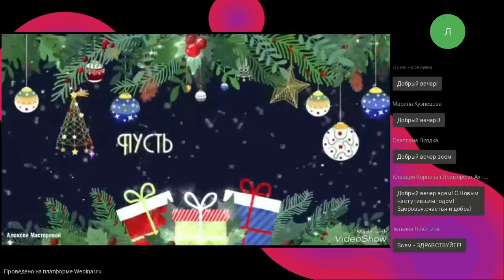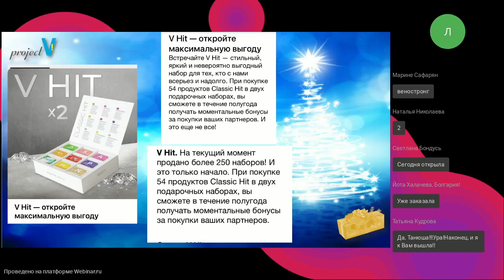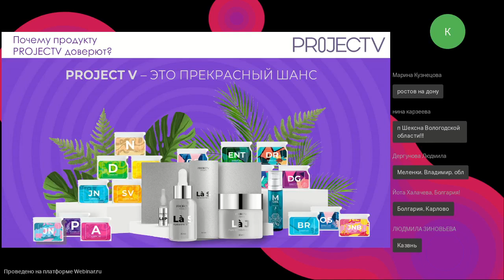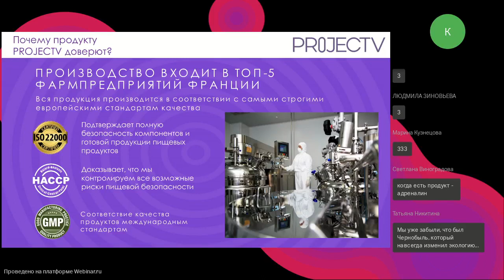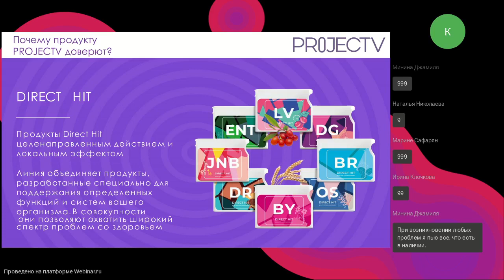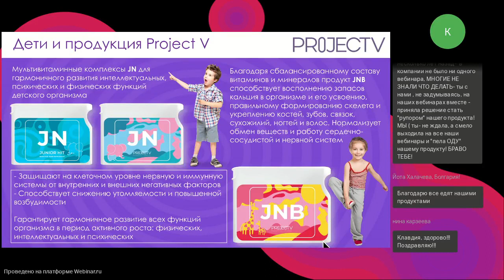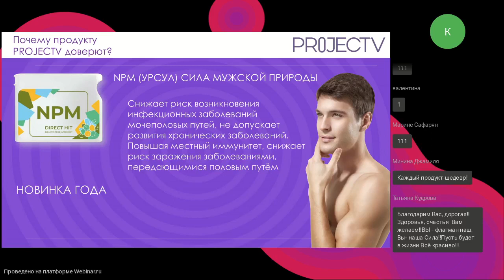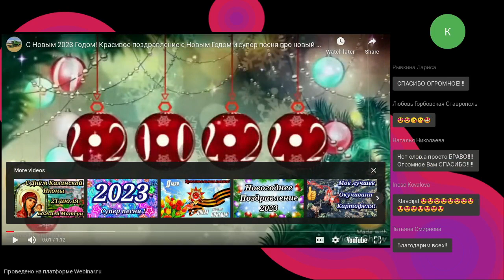Новости промоушены акции января 2023 года Татьяна Лутченкова и Наталья Скочилова